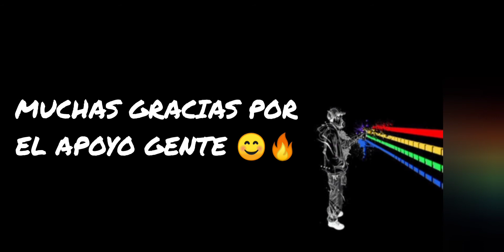PARTIDA EN CLASICOCATORIA #2!!! TRISTE FINAL 😪 - THE JHANKO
Chicos hubo unos inconvenientes con el vídeo por eso lo he vuelto a subir uu
Muchas gracias por el apoyo a todos 😊🔥🔥🔥